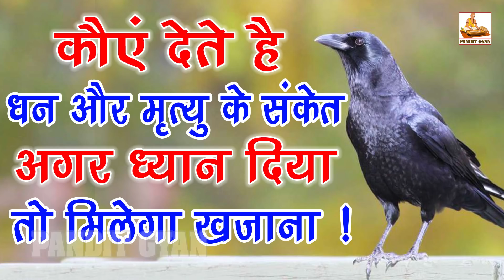कौएं देते है धन के और मृत्यु के संकेत, अगर ध्यान दिया तो मिलेगा खजाना